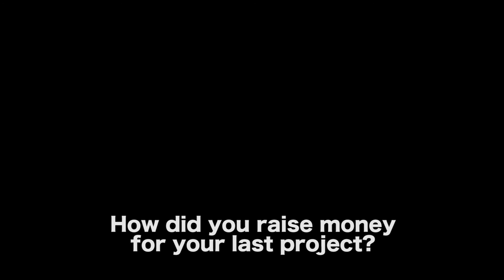Raising Money For A Television Show by Elaine Zicree & Marc Zicree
MORE VIDEOS WITH ELAINE ZICREE & MARC ZICREE

AUDIO